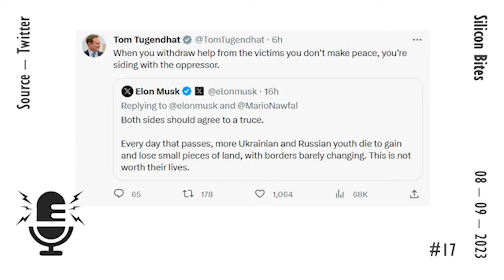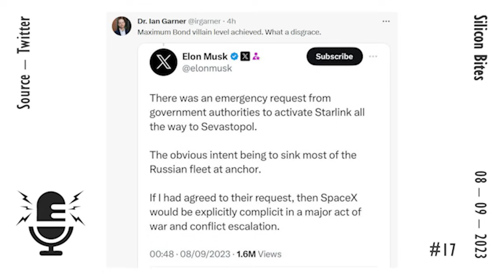Silicon Bites - #17 - Comrade Musk Apparently Intervenes in Favour Russia - will he Prolong the War?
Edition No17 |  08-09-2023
Is Elon Musk collaborating with Russia, and have his actions given then an advantage in the war?

NEWS LINKS:
Kyiv Independent

USEFUL LINKS:
Vatnik Soup